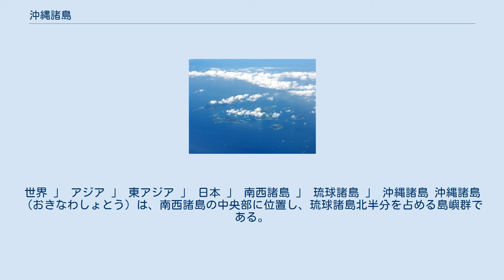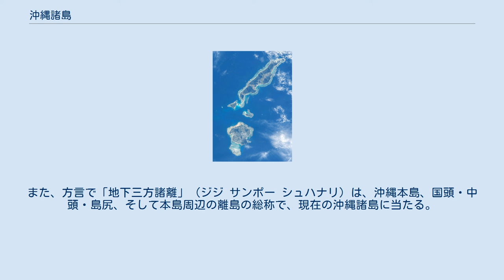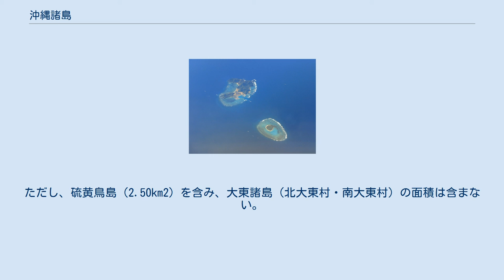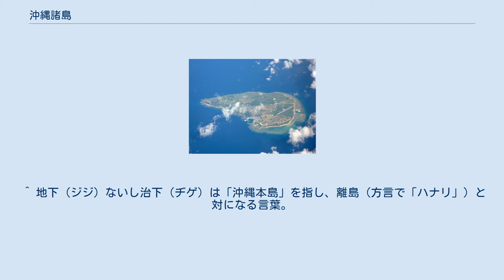沖縄諸島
世界 」 アジア 」 東アジア 」 日本 」 南西諸島 」 琉球諸島 」 沖縄諸島 沖縄諸島（おきなわしょとう）は、南西諸島の中央部に位置し、琉球諸島北半分を占める島嶼群である。
 沖縄諸島は、沖縄本島をはじめ、本島周辺の離島、さらに慶良間諸島、粟国島、渡名喜島や久米島、硫黄鳥島を範囲に含む（後述「沖縄諸島の島々」）。
 また沖縄本島の東方海上約400kmに位置する大東諸島は、琉球弧に含まれないため、地理学上および公の地図上では沖縄諸島に属さないが、その一方で行政的には沖縄本島を主体とする島尻郡に含まれている。
 明治時代から1972年（昭和47年）の本土復帰まで、「沖縄群島（おきなわぐんとう）」と呼称されていたが、復帰後は「沖縄諸島」に統一されて呼ばれるようになった。
また国土地理院では「沖縄諸島」、海上保安庁海洋情報部では「沖縄群島」という別々の名称を用い、両者間において名称は統一されていない。
また、方言で「地下三方諸離」（ジジ サンポー シュハナリ）は、沖縄本島、国頭・中頭・島尻、そして本島周辺の離島の総称で、現在の沖縄諸島に当たる。
 「沖縄」は、沖縄本島のみを指す地名で、沖縄方言では「ウチナー」と呼ぶが、琉球処分後は沖縄県が設置され、以降「沖縄」は県域全体を指す広域地名となった。
鑑真の伝記『唐大和上東征伝』（779年）に「阿児奈波」として見いだされる地名が初見とされる。
「阿児奈波」は現在の沖縄本島を指す名称とする説が知られているが、口永良部島ではないかという意見もある。
平仮名で「おきなは」と確認できるものは『平家物語』長門本が最古のもので、「沖縄」の表記は薩摩藩作成の『琉球国之内知行高目録写』（1629年）や新井白石の『南島志』（1719年）において確認できる。
 ^ 面積0.01km2以上の島の数。
ただし、大東諸島の3島（有人島2島）は含まない。
 ^ a b 沖縄諸島に属する市町村の面積の合計。
ただし、硫黄鳥島（2.50km2）を含み、大東諸島（北大東村・南大東村）の面積は含まない。
 ^ 沖縄諸島に属する市町村の人口の合計。
ただし、大東諸島（北大東村・南大東村）の人口は含まない。
 ^ 『琉球語辞典』に掲載されている語句はローマ字表記で、読みは記載されておらず、"Žiži-Sanpoo-Sjuhanari" （Ž上部の記号はハーチェク）とある。
そこで、『琉球語辞典』の「文字と表記法（p.viii - x）」を参考にして、片仮名に変換した。
 ^ 地下（ジジ）ないし治下（ヂゲ）は「沖縄本島」を指し、離島（方言で「ハナリ」）と対になる言葉。
三方（サンポー）は国頭・中頭・島尻のことを示す。
 沖縄県に属する諸島